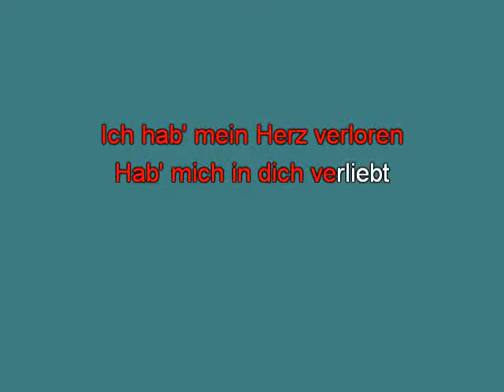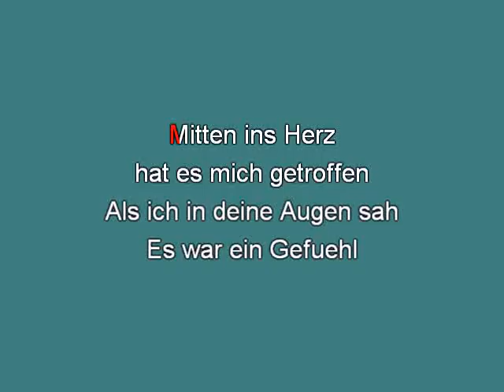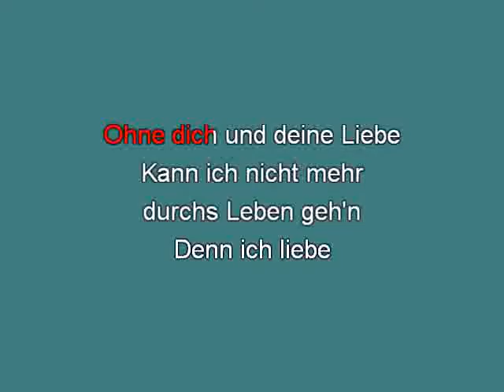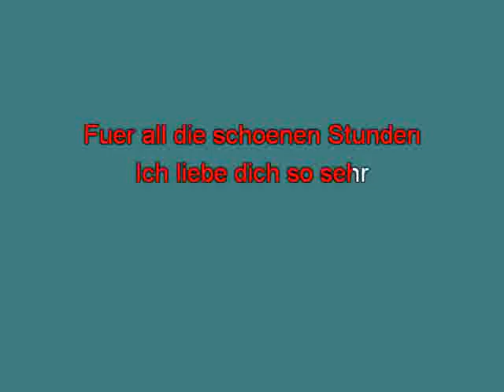Flippers Mitten ins Herz sw [karaoke] [karaoke]